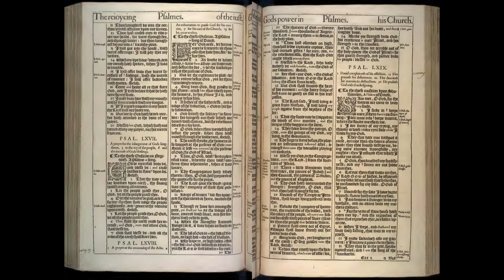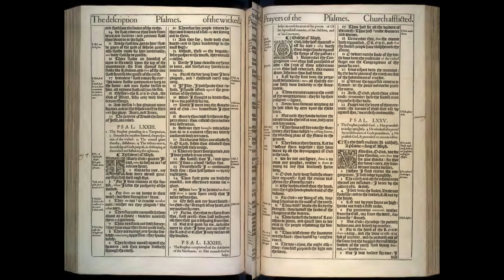Psalms 69-72: Daily Bible Reading | Day 172 | 1611 King James Version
On Day 172, we journey through Psalms 69 to 72, encountering a rich tapestry of lament, deliverance, and prayers for righteous leadership. These psalms navigate through the depths of distress and the heights of royal expectations, painting a vivid picture of the believer's reliance on God amidst trials and the anticipation of a kingdom ruled by justice and peace. This segment explores the intensity of personal suffering, the communal aspect of salvation, and the prophetic vision of a righteous reign.

🔹 Psalm 69: A Cry for Rescue from Suffering
Psalm 69 plunges us into the depths of David's despair, as he pleads for deliverance from overwhelming persecution and scorn. This psalm, rich with metaphor and emotion, resonates as a powerful lamentation, highlighting the psalmist's sufferings which prefigure the trials of Christ. It is a poignant expression of anguish and a fervent hope for God's salvation and retribution against the wicked.

🔹 Psalm 70: A Prayer for Speedy Deliverance
In Psalm 70, David reiterates his urgent call for God's deliverance, echoing themes from Psalm 40. This brief yet intense plea emphasizes the immediacy of David's need for rescue and the desire for his adversaries to be confounded. It stands as a testament to the constant need for God's intervention in the lives of the faithful.

🔹 Psalm 71: A Lifelong Trust in God
Psalm 71 offers a reflective perspective on God's faithfulness across the span of the psalmist's life. From youth to old age, the psalmist has relied on God as a fortress and a rescuer. This psalm is a powerful declaration of enduring faith, petitioning for God's continued presence and protection, and a commitment to praising God for His righteousness.

🔹 Psalm 72: A Prayer for Solomon and a Vision of the Ideal King
Psalm 72, attributed to Solomon or a prayer for him, outlines the qualities of a righteous ruler, under whom the kingdom flourishes in peace and justice. This psalm extends beyond its historical context to echo a messianic hope, anticipating a king whose reign brings prosperity, justice, and peace to all nations. It envisions a world where the needy are delivered, and righteousness flourishes—a fitting conclusion to the second book of the Psalms.

🤔 Reflecting on Psalms 69-72
This passage through the Psalms invites contemplation on the nature of deliverance, the experience of enduring faith, and the longing for a kingdom characterized by divine justice and peace. These themes not only highlight the individual's reliance on God amidst adversity but also project a vision of societal well-being under godly leadership.

As we reflect on these psalms, consider:

ㆍHow does Psalm 69's depiction of suffering and hope speak to your own experiences of distress and faith in God's deliverance?
ㆍWhat can Psalm 71 teach us about the significance of lifelong trust in God, regardless of our circumstances?
ㆍHow does Psalm 72's vision of a just and righteous ruler inform our understanding of leadership and our expectations for those in authority?

🔔 Join us as we continue to explore the Psalms, finding in them expressions of deepest human emotions and divine promises that inspire hope, foster faith, and guide us in our journey towards a more just and merciful world.

00:00 Psal. 69
04:25 Psal. 70
05:06 Psal. 71
08:11 Psal. 72